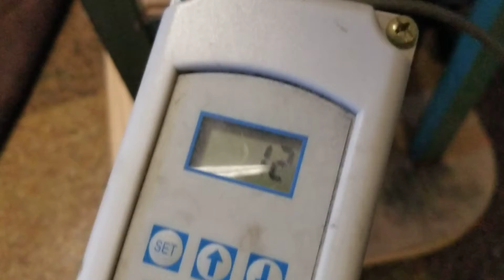Loss of electricity part 1